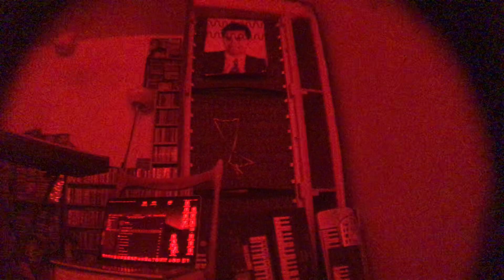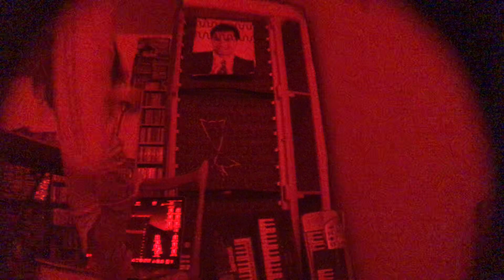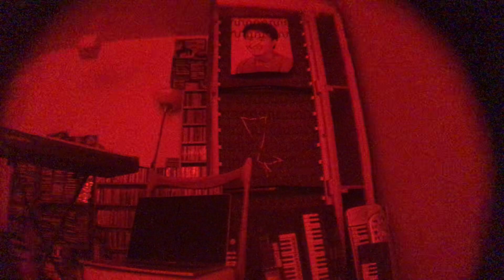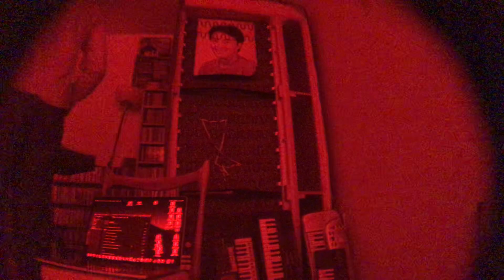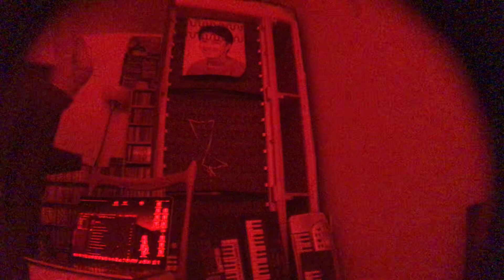TheS lowC lock live @ CyberSOTU 2020